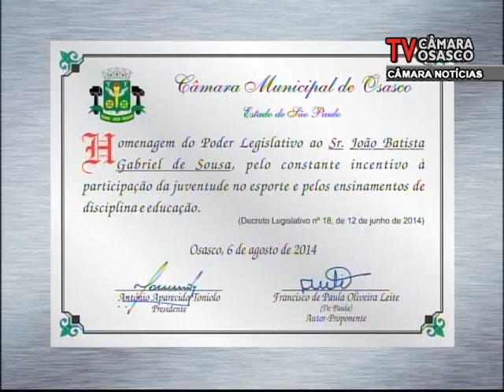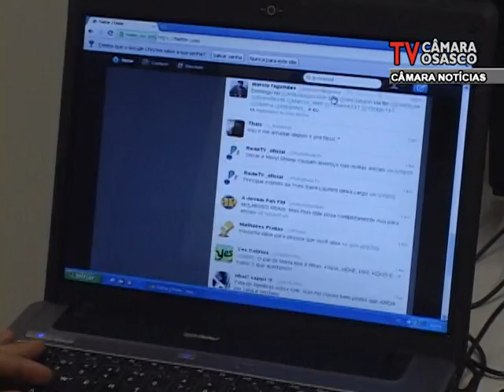Câmara Noticias Edição 08/08/2014